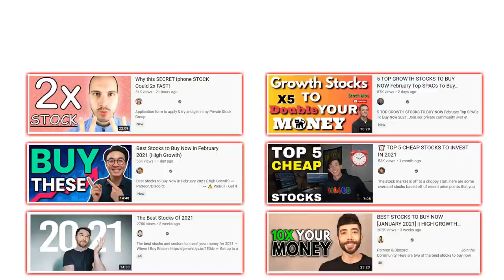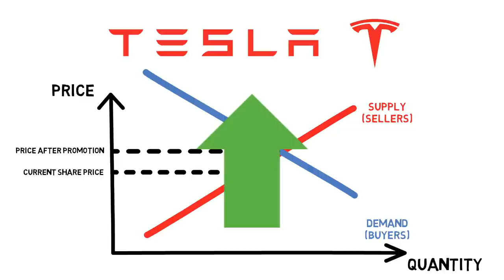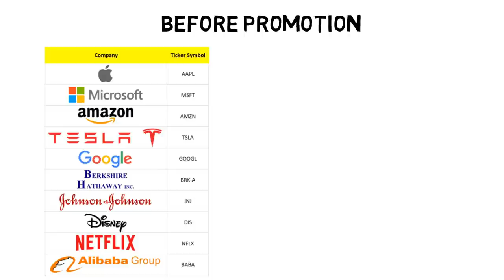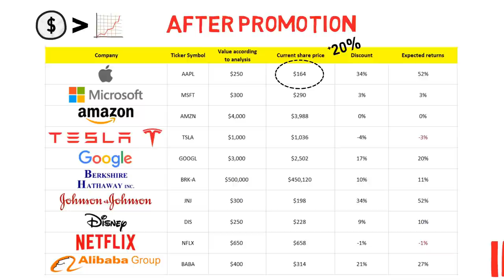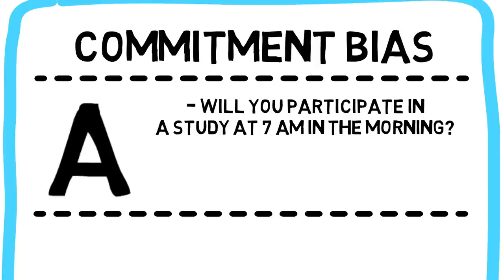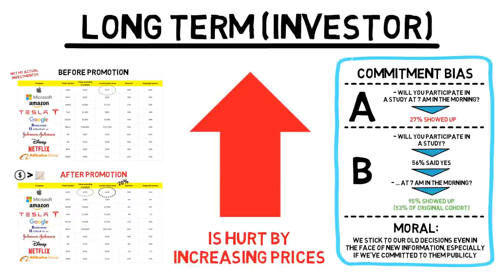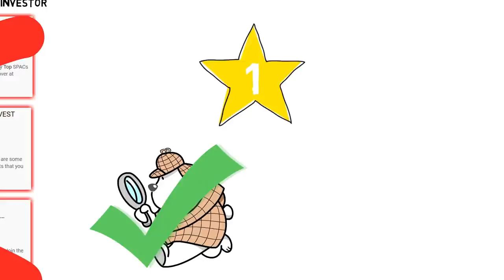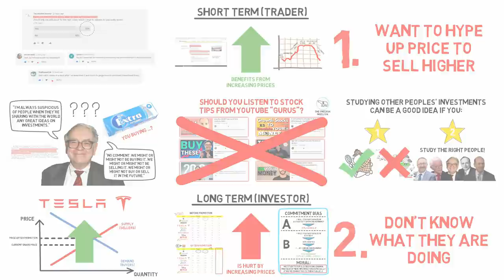Beware the Stock Tip “Gurus”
Videos from stock market “gurus” on YouTube have been spreading like a plague lately. In this video I’ll give you my reasoning for why listening to these peoples’ advice on individual stock picks is not a short-cut to wealth. It’s a short-cut to mediocrity.